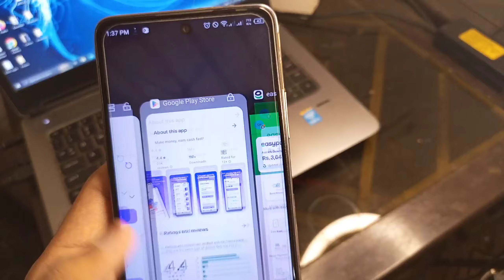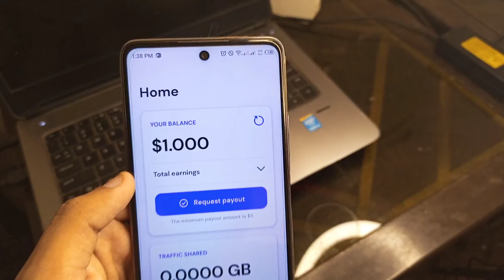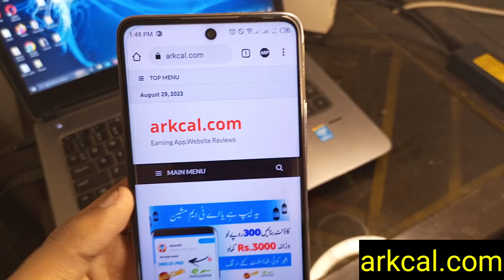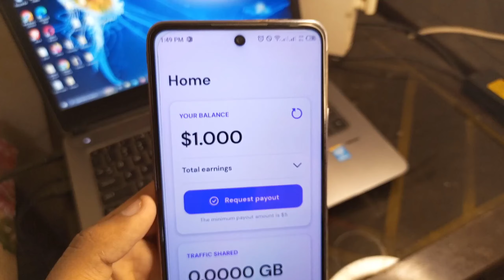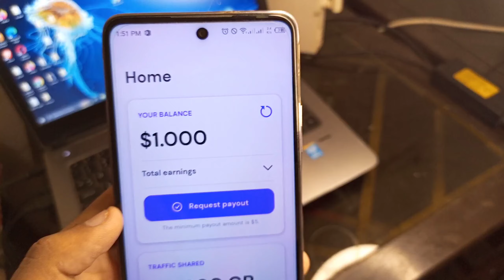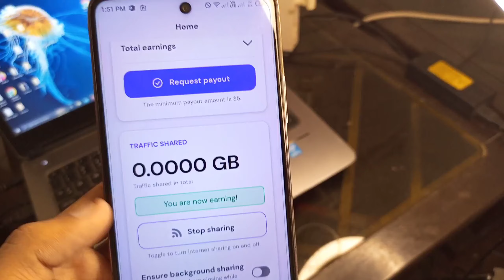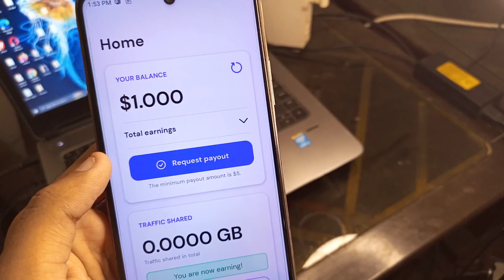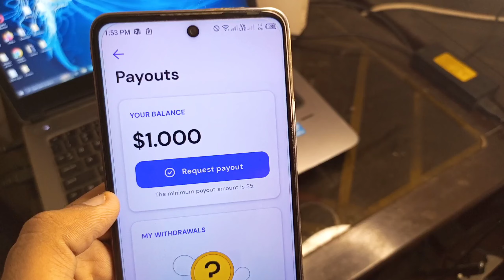Online Earning In Pakistan Without Investment Withdraw Easypaisa Jazzcash | Real Online Earning App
✅Cover Topic :-
online earning
online earning
make money
earn money

The content show in the video is based on my own research.investment in cryptocurrency or earning website is quite risky.if you make any kind of investment after watching my video, you will be responsible for profit and loss.

Earn With Sultan